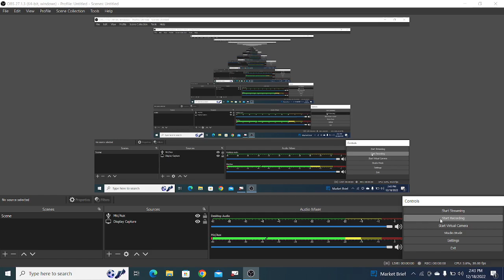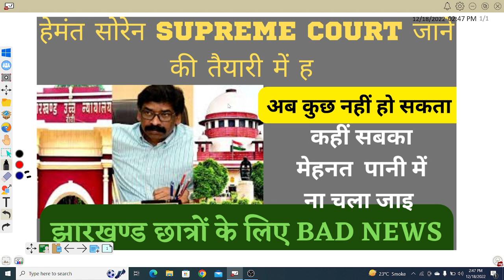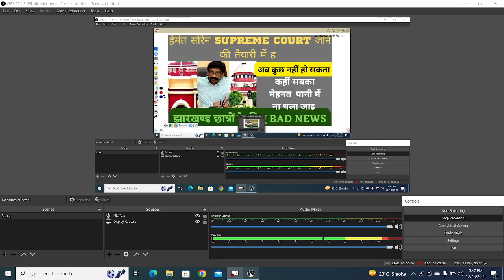हेमंत सोरेन चला SUPREME COURT ,अब आगे क्या होगा ||छात्र को क्या करना चाहिए अभी के समय